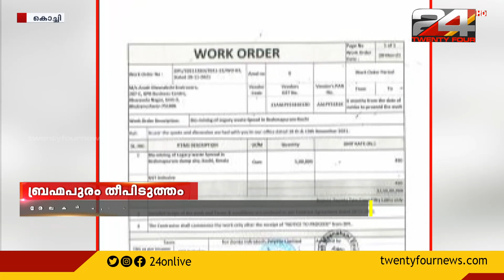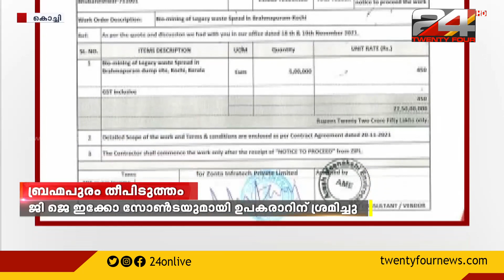ജി ജെ ഇക്കോ പവർ എന്ന കമ്പനി സോൺടയുമായി ഉപകരാറിന് ശ്രമിച്ചതിന്റെ രേഖകൾ പുറത്ത്.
ബ്രഹ്മപുരം മാലിന്യ സംസ്കരണവുമായി ബന്ധപ്പെട്ട് ജി ജെ ഇക്കോ പവർ എന്ന കമ്പനി സോൺടയുമായി ഉപകരാറിന് ശ്രമിച്ചതിന്റെ രേഖകൾ പുറത്ത്